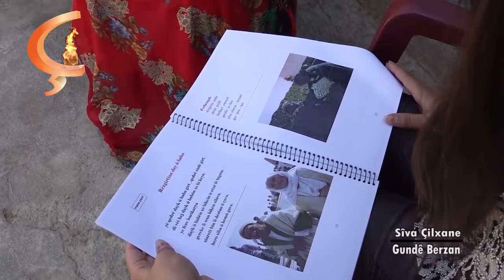Bernama Sîva Çilxane